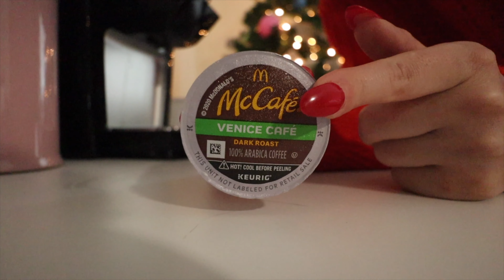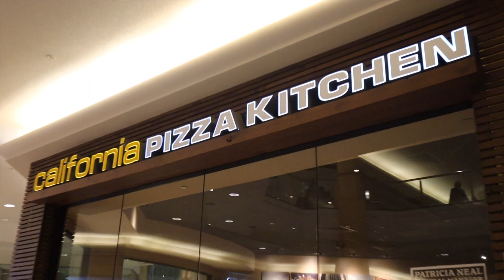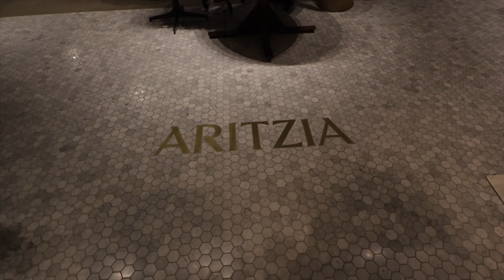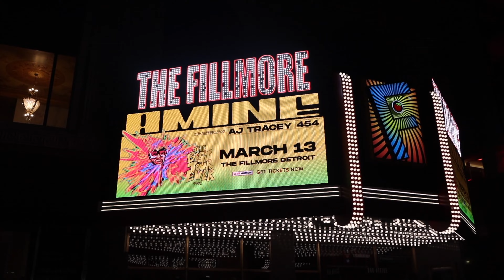Full Day in My Life During VLOGMAS + Christmas Shopping VLOGMAS DAY 21 || EJB